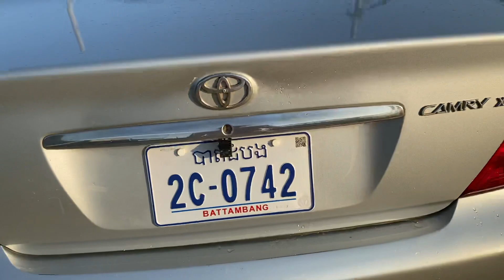ឡានលក់ បាឡែន XLE 02 ពោង8 តំលៃ